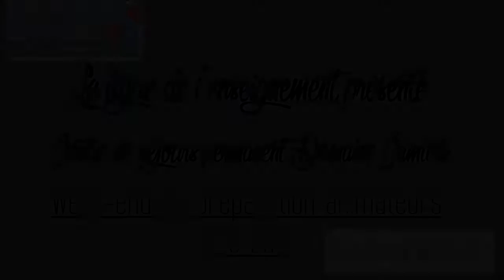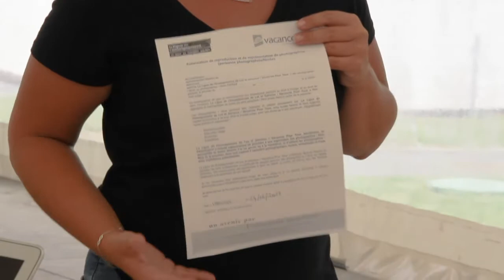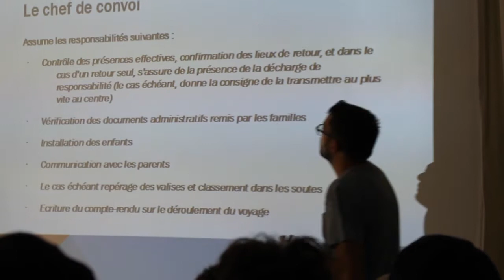Week-end de préparation des animateurs - Eté 2017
Week-end de préparation des animateurs le 24 et 25 juin pour l'été 2017 !